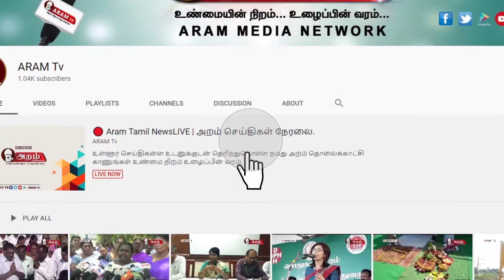தேனியில் கொரோனா தடுப்பு நடவடிக்கை குறித்த ஆலோசனை கூட்டம்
தேனியில் கொரோனா தடுப்பு நடவடிக்கை குறித்த ஆலோசனை கூட்டம் பாராளுமன்ற உறுப்பினர் ஒ.பி.ரவீந்தரநாத்குமார் தலைமையில் நடைபெற்றது.